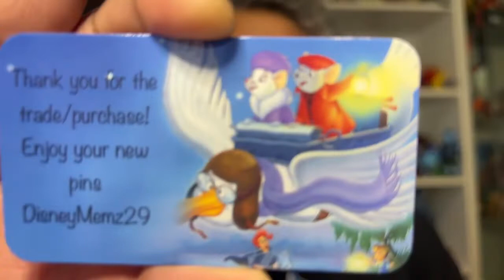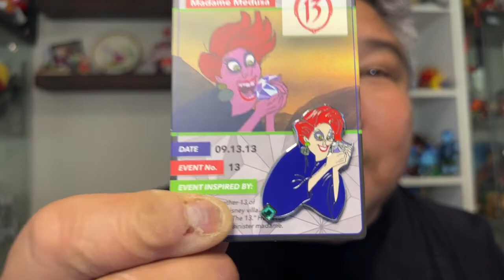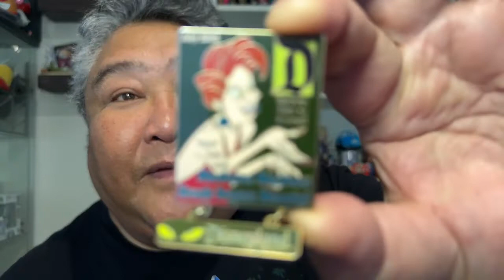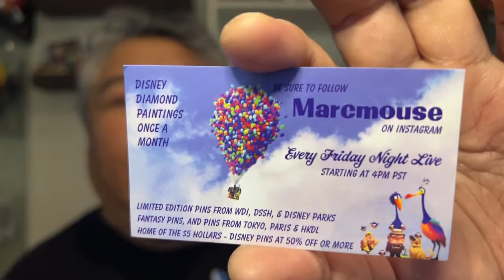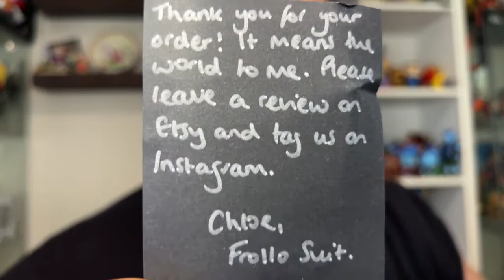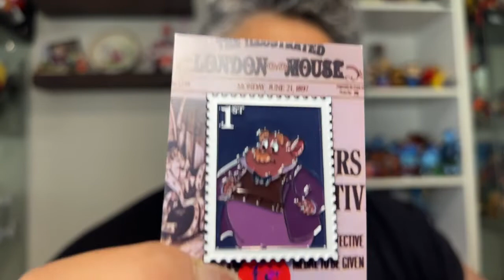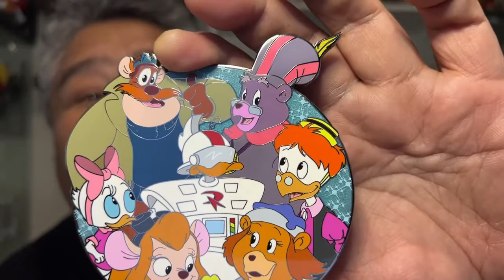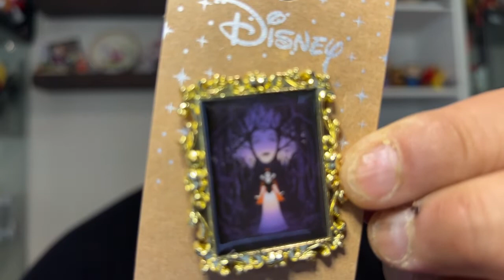Just Another Magic Mail THURSDAY... | Pin Mail From Around The Country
In this episode, Castles,Capes & Clones Co-Host Loren shares some pin mail from around the country on just another Magic Mail THURSDAY!

Hidden Treasure Pins (Disney Afternoon Pin)
On Etsy